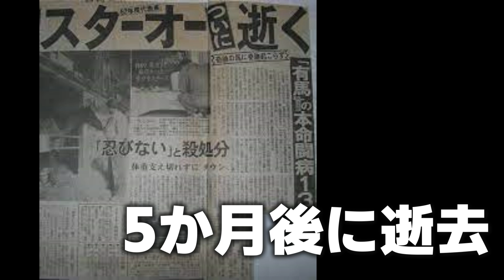【悲劇】嬉しい復活劇からの悲しい末路